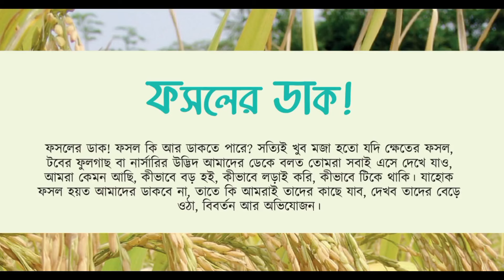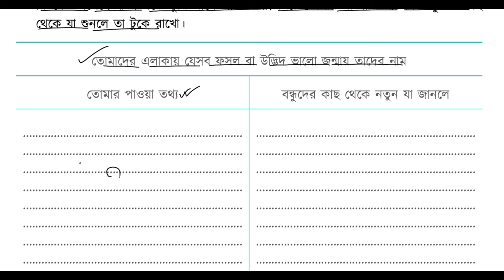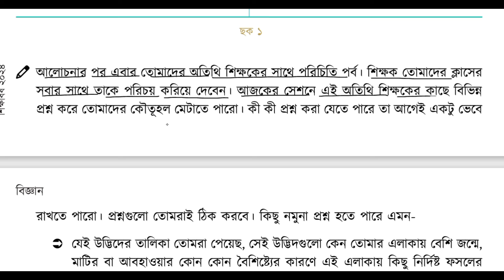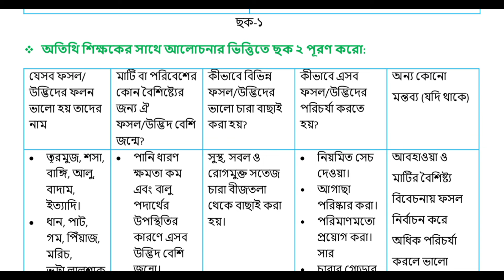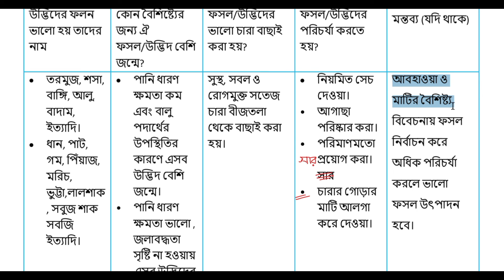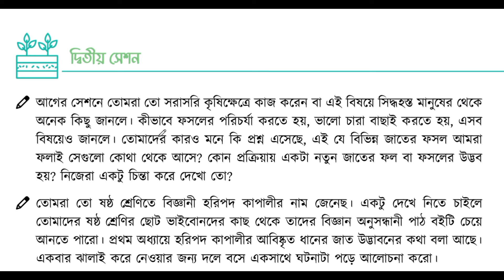৭ম শ্রেণি বিজ্ঞান অনুশীলন বই ১ম অধ্যায় পৃষ্ঠা ৭-৯ | class 9 biggan chapter 1 page 7-9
৭ম শ্রেণি বিজ্ঞান অনুশীলন বই ৭ পৃষ্ঠা
৭ম শ্রেণি বিজ্ঞান অনুশীলন বই ৮ পৃষ্ঠা
৭ম শ্রেণি বিজ্ঞান অনুশীলন বই ৯ পৃষ্ঠা
৭ম শ্রেণি বিজ্ঞান অনুশীলন বই পৃষ্ঠা ৭
৭ম শ্রেণি বিজ্ঞান অনুশীলন বই পৃষ্ঠা ৮
৭ম শ্রেণি বিজ্ঞান অনুশীলন বই পৃষ্ঠা ৯
৭ম শ্রেণি বিজ্ঞান ১ম অধ্যায় পৃষ্ঠা ৯
৭ম শ্রেণি বিজ্ঞান ১ম অধ্যায় পৃষ্ঠা ৮
৭ম শ্রেণি বিজ্ঞান ১ম অধ্যায় পৃষ্ঠা ৭
৭ম শ্রেণি বিজ্ঞান ফসলের ডাক পৃষ্ঠা ৭
৭ম শ্রেণি বিজ্ঞান ফসলের ডাক পৃষ্ঠা ৮
সপ্তম শ্রেণি বিজ্ঞান প্রথম অধ্যায় ৭ পৃষ্ঠা
সপ্তম শ্রেণি বিজ্ঞান প্রথম অধ্যায় ৮ পৃষ্ঠা
ফসলের ডাক ৭ম শ্রেণির বিজ্ঞান
৭ম শ্রেণি বিজ্ঞান অনুশীলন বই ৭ পৃষ্ঠা
৭ম শ্রেণি বিজ্ঞান অনুশীলন বই ৮ পৃষ্ঠা
৭ম শ্রেণির বিজ্ঞান পৃষ্ঠা ৯
সপ্তম শ্রেণির বিজ্ঞান অনুশীলন ১ম অধ্যায়
বিজ্ঞান সপ্তম শ্রেণি ১ম অধ্যায় পৃষ্ঠা ৮
বিজ্ঞান সপ্তম শ্রেণি ১ম অধ্যায় পৃষ্ঠা ৯